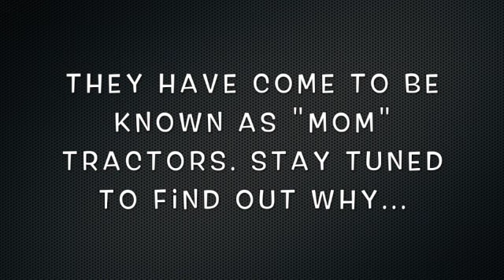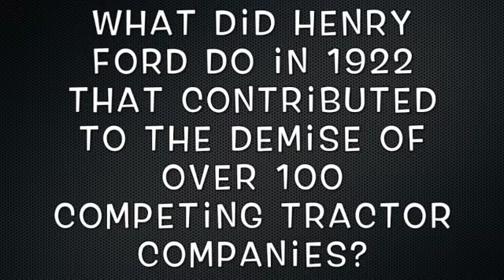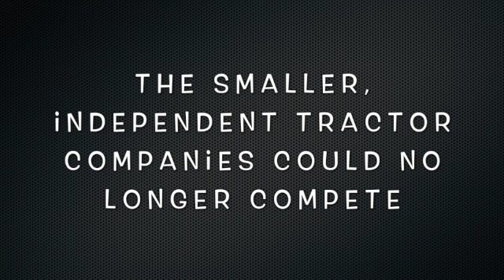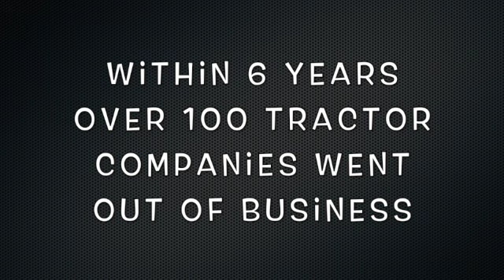The Fordson F Tractor - Specs, History, and Trivia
Fordson F Tractor Information